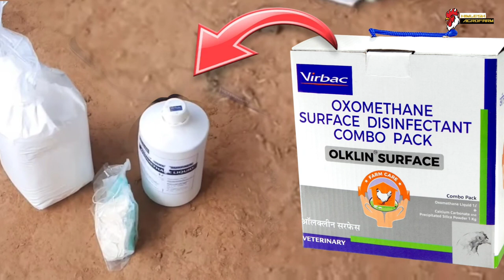मुर्गी फार्म के बदबू और अमोनिया गैस का परमानेंट समाधान ।। Murgi farm ki badbu kaise dur kare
मुर्गी फार्म में बदबू और अमोनिया गैस का परमानेंट समाधान ।। Murgi farm ki badbu kaise dur kare

मुर्गी पालन एक ऐसा व्यवसाय है जो आपकी आय का अतिरिक्त साधन बन सकता है… यह व्यवसाय बहुत कम लागत में शुरू किया जा सकता है और इसमें मुनाफा (लाखों-करोड़ो) भी काफी ज्यादा है… देश में रोजगार तलाश रहे युवा इसे रोज़गार के तौर पर अपना सकते हैं… पिछले चार दशकों में मुर्गीपालन ब्यवसाय क्षेत्र में शानदार विकास के बावजूद, कुक्कुट उत्पादों की उपलब्धता तथा मांग में काफी बड़ा अंतर है।

वर्तमान में प्रति व्यक्ति वार्षिक 180 अण्डों की मांग के मुकाबले 70 अण्डों की उपलब्धता है… इसी प्रकार प्रति व्यक्ति वार्षिक 11 कि.ग्रा. मीट की मांग के मुकाबले केवल 3.8 कि.ग्रा. प्रति व्यक्ति कुक्कुट मीट की उपलब्धता जनसंख्या में वृद्धि जीवनचर्या में परिवर्तन, खाने-पीने की आदतों में परिवर्तन, तेजी से शहरीकरण,प्रति व्यक्ति आय में वृद्धि स्वास्थ्य के प्रति बढ़ती जागरुकता, युवा जनसंख्या के बढ़ते आकार आदि के कारण कुक्कुट उत्पादों की मांग में जबर्दस्त वृद्धि हुई है।

वर्तमान बाजार परिदृश्य में कुक्कुट उत्पाद उच्च जैविकीय मूल्य के प्राणी प्रोटीन का सबसे सस्ता उत्पाद है… मुर्गीपालन व्यवसाय से भारत में बेरोजगारी भी काफी हद तक कम हुई है… आर्थिक स्थिति ठीक न होने पर बैंक से लोन लेकर मुर्गीपालन ब्यवसाय की शुरुआत की जा सकती है और कई योजनाओं में तो बैंक से लिए गए लोन पर सरकार सबसिडी भी देती है। कुल मिलाकर इस व्यवसाय के जरिए मेहनत और लगन से सिफर से शिखर तक पहुंचा जा सकता है।

                                NOTICE

I am Not oner Of any content which I used in my video ... all resource like Picture or Video from Google or anyother helpful Site ..which help me to explain my video nicely or deeply .. So I credit to my all work to Google or anyother helpful Site ..If I use anyothers content then I will definitely credit to Him .